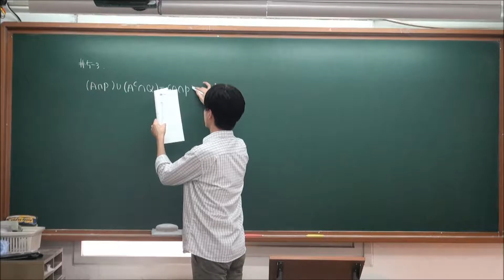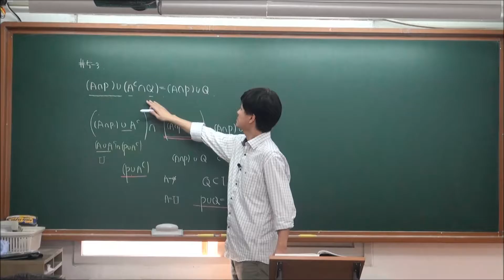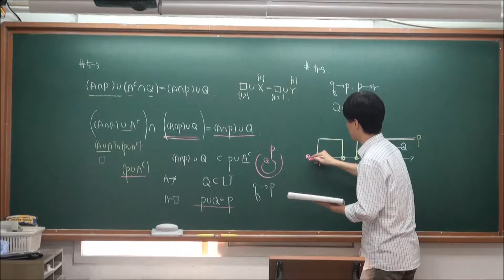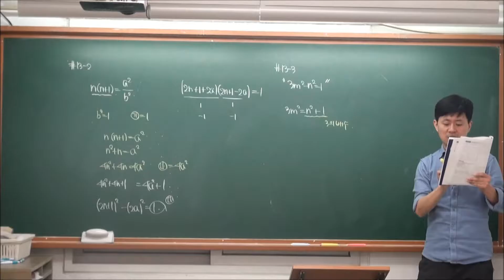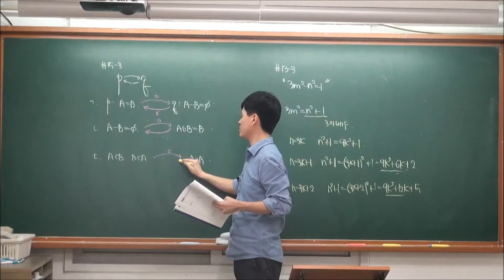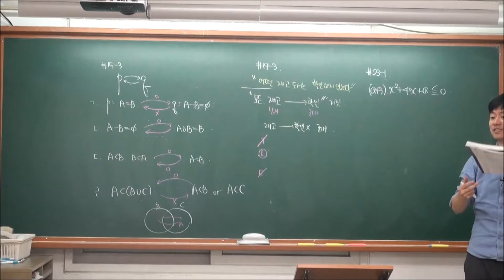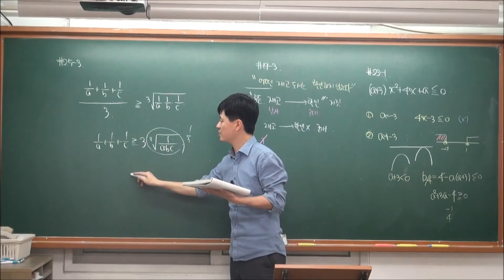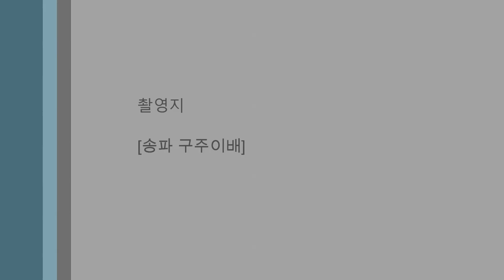수2 B2 I-2 명제 (4) 유제1~3